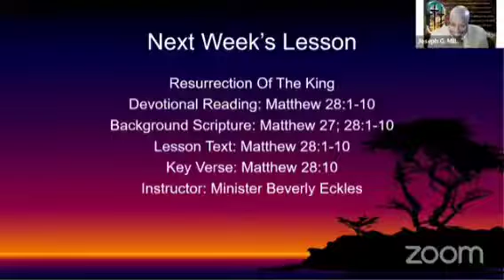"Passover With The King"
Topic: Sunday School Kingdom Praise Ministry And Fellowship Baptist Church
Devotional Reading: Matthew 26:17-30
Background Scripture: Matthew 26:17-30 Matthew 21:1-11
Today’s Lesson: Passover With The King
Today’s Scripture: Matthew 26:17-30
Key Verse: Matthew 26:29
Instructor: Minister Michael Eckles Jr.
Time: April 10, 2022 , 9:00 AM Eastern Time (US and Canada)